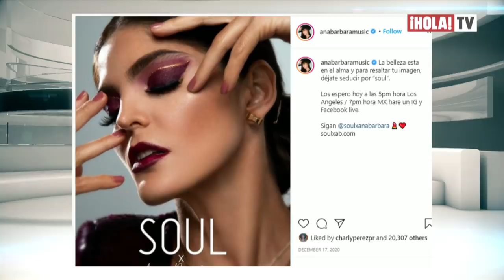Ana Bárbara celebró sus 50 años al ritmo de ‘Las Mañanitas’ y con su pareja | ¡HOLA! TV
El 10 de enero de 2021 las redes sociales se llenaron de felicitaciones y lindos mensajes para la cantante Ana Bárbara quien celebraba sus 50 años de vida al ritmo de ‘Las Mañanitas’ y junto a su pareja Ángel Muñoz que  le propuso matrimonio en julio de 2020. Sus hijos la sorprendieron con un video muy especial al no poder estar físicamente con ella, enviándole emotivos mensajes de felicitaciones.